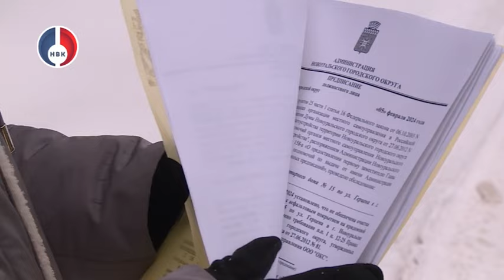Знакомимся с квартальными. Анна Усынина